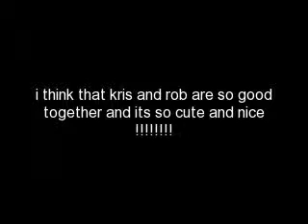kirsten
hey this id my photos i found online